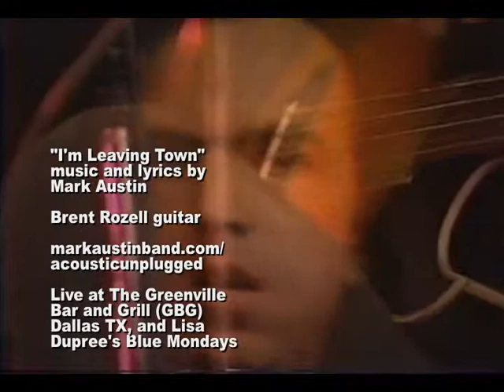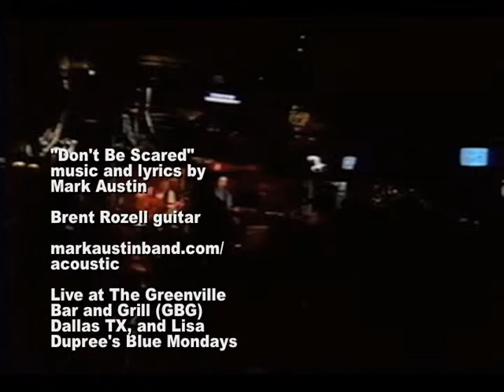Mark Austin Acoustic Unplugged GBG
Mark Austin Acoustic Unplugged featuring Mark and Brent Rozell on guitar archive footage from the Greenville Bar and Grill and Lisa Dupree's Blue Monday's